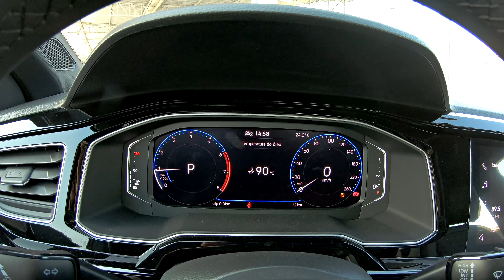NIVUS HIGHLINE 2021 vs POLO HIGHLINE 2021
CONSULTOR Rafael Pellense 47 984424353
PREÇO R$